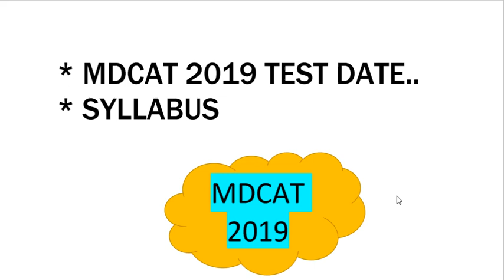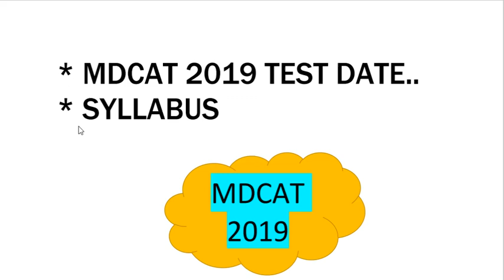MDCAT Test date announced -syllabus of MDCAT 2019-UHS